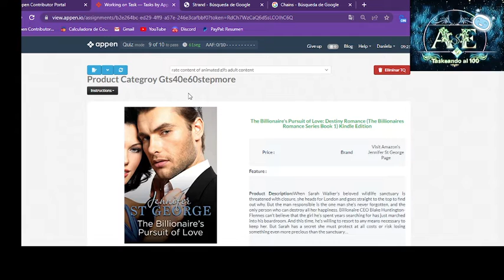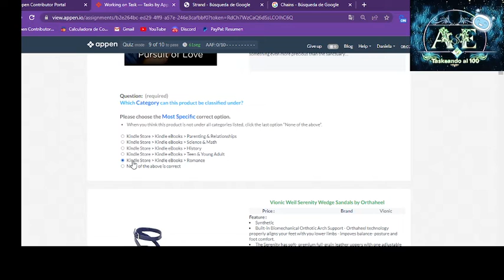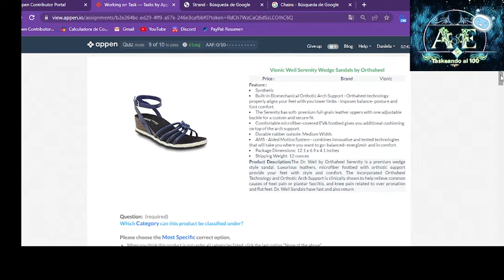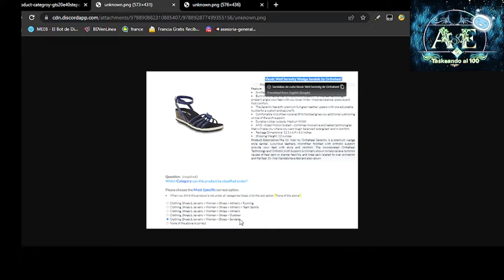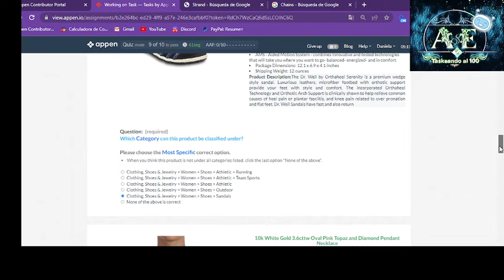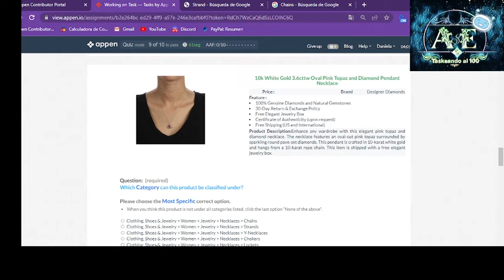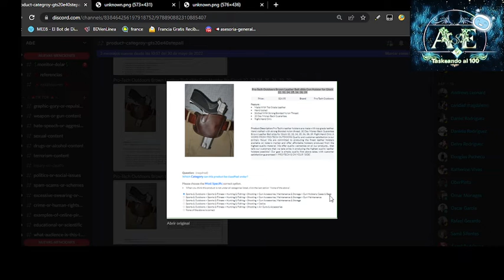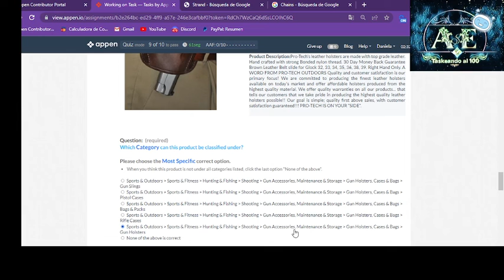Product Categroy A&E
Contáctenos si te gustaría formar parte de nuestro equipo:
Vanessa_A&E#4757
Fred.#2776